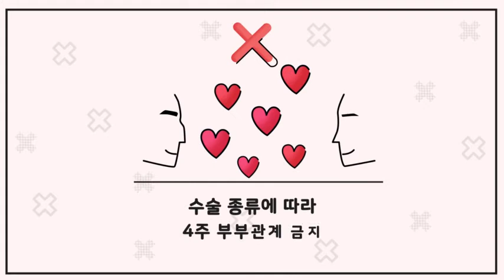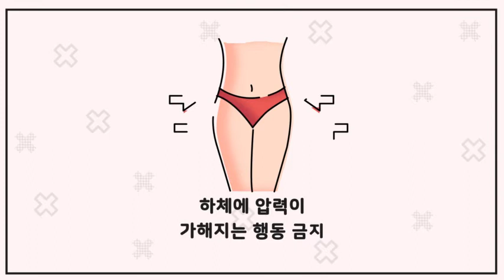이쁜이수술 주의사항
이쁜이수술 전 후 주의사항 안내

매직타이트 홈페이지

카카오플러스에서 상담하세요!!!
(이쁜이수술,매직타이트)

홈페이지 : hsclinic.net